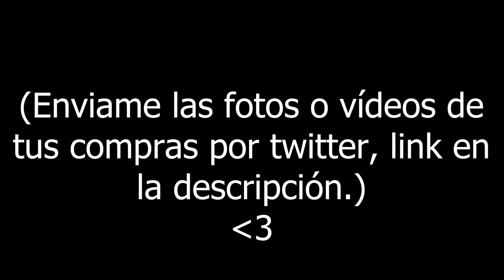¿Cómo SUBIR a NIVEL 200 SUPER RAPIDO? 🔥😱 BUG de EXPERIENCIA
🔥En este video, te mostraré ¿CÓMO SUBIR de NIVEL RÁPIDO en FORTNITE CAPÍTULO 4 TEMPORADA 4 y llegar al NIVEL 200 / NIVEL 300 increíblemente rápido. ¡Asegúrate de usar este NUEVO MAPA de MODO CREATIVO con BUGS de XP de Fortnite para obtener XP ilimitado!🔥

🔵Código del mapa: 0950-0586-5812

Nueva temporada 4 de fortnite